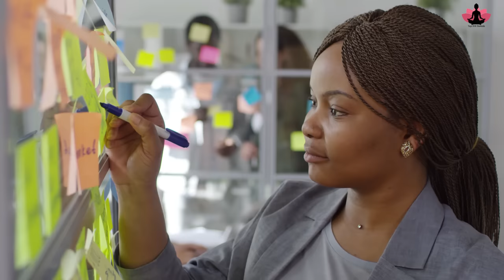गहरी नींद तुरंत आएगी सोने से पहले करें ये योगाभ्यास Yoga for Deep Sleep, Insomnia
0:24 Intro
0:41 Benefits
04:35 How to do Vajrasana Step By Step
07:24 How to do Adho Mukha Virasana Step By Step
09:53 How to do Supta Baddhakonasan step by step
12:52 How to do Supta Matsyasana
14:00 How to do Shavasana
14:49 How to do Abdominal Breathing / Deep Breathing
16:38 Bonus tips
19:49 Online yoga class
22:39 Thank you

.Hope to see you soon in the class.

Amazon Links if you wish to buy

suryanamaskar